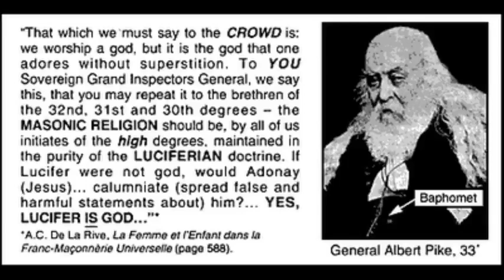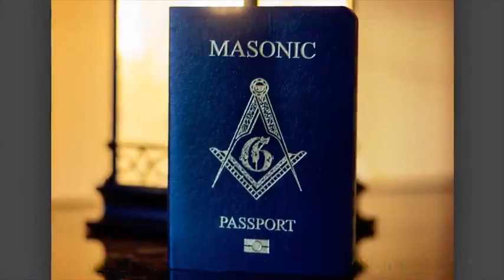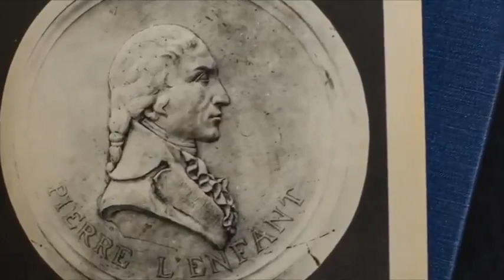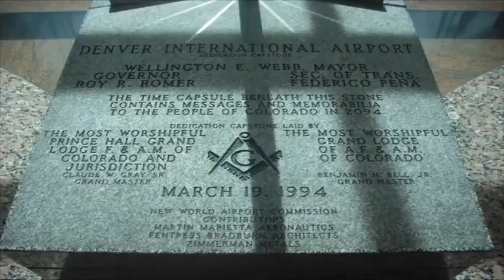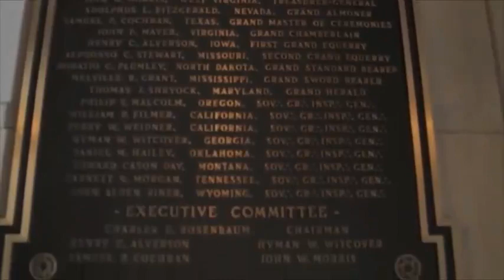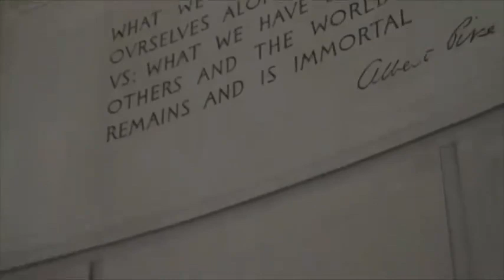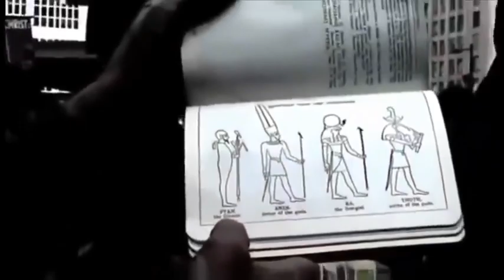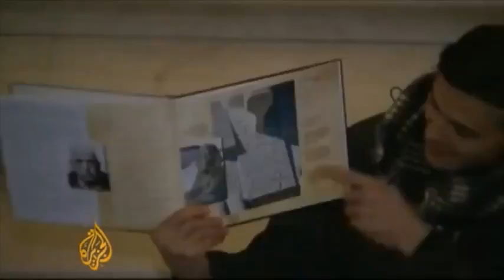Ephesians 5-11 And have no fellowship with the unfruitful works of darkness, but rather expose them